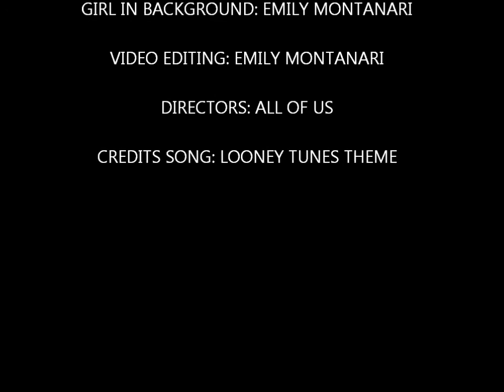"Miles Recommends It-- Checking Out A Book"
Why the library is useful...